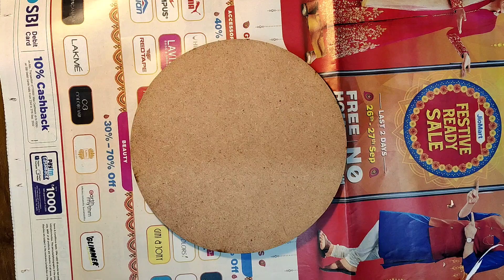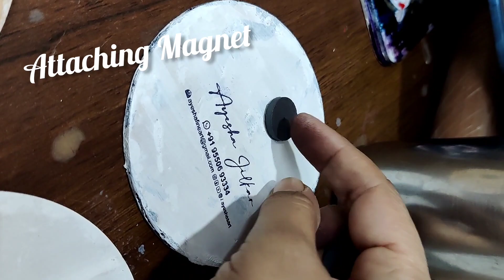Snow Mountain acrylic Painting| How to | Mountain/ landscape Acrylic Painting |Acrylic onMDF Board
Process video on how to paint Snow mountain with Acrylic on MDF wood

This painting is done on 4 inch round mdf board.
I found this to be best way to practice Acrylic, on a smaller surface.

Step by step process on how to paint Snow Mountain on mdf board using Acrylic paints
 if you wish to buy my painting u will find all my paintings, details and price on my insta id